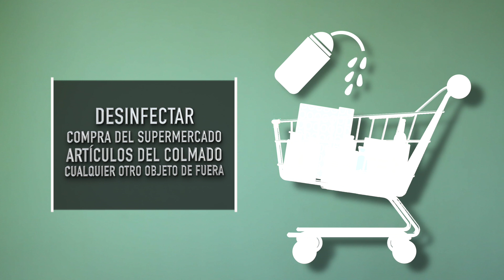CÓMO PUEDE TRANSMITIRSE EL COVID-19